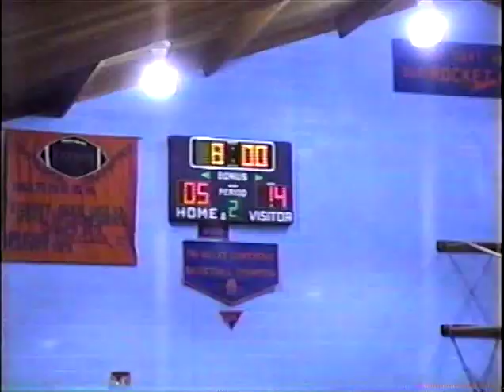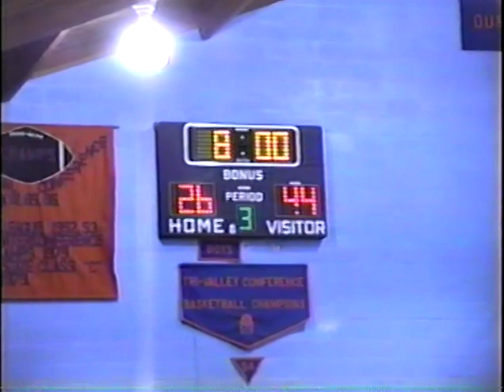Girls Basketball 1997 Randolph MN HS vs Concordia HOME